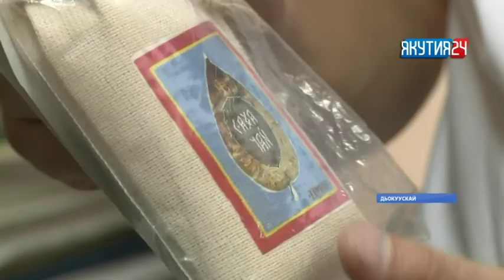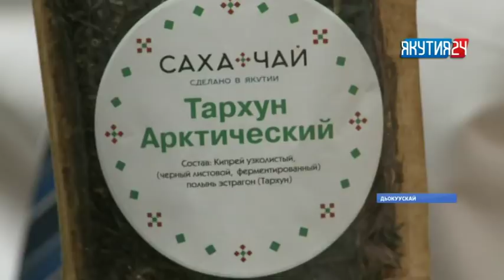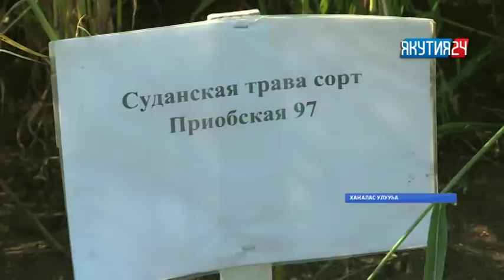«Саха сирэ» информационнай биэрии. Атырдьах ыйын 07 күнэ, 13:30 ч.